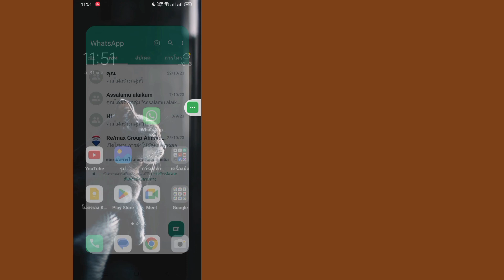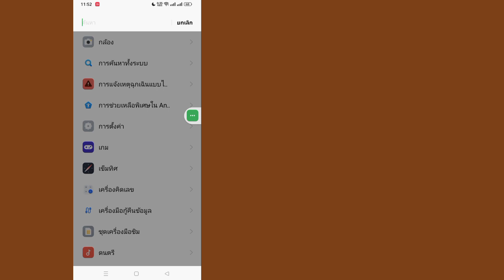วิธีออกจากระบบบัญชี Whatsapp [Android และ iOS] | วิธีออกจากระบบ Whatsapp (อัปเดต 2023)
ในวิดีโอนี้ ฉันจะแสดงให้คุณดู [วิธีการออกจากระบบบัญชี Whatsapp ของคุณ]  วิดีโอนี้อย่างระมัดระวังและอย่าข้ามวิดีโอนี้ หากคุณข้ามวิดีโอนี้ คุณจะไม่เข้าใจวิดีโอนี้มากนัก ดังนั้นหากมีปัญหาใดๆ คุณสามารถถามฉันและแสดงความคิดเห็นด้านล่างได้ ฉันจะพยายามแก้ไขปัญหาของคุณ หากคุณชอบวิดีโอนี้ โปรดกด Like และ  ติดตามช่องของฉันขอบคุณ.🙏

  คำถามที่เกี่ยวข้องอื่นๆ:

  วิธีออกจากระบบบัญชี Whatsapp ของคุณ

  วิธีออกจากระบบบัญชี Whatsapp

  วิธีออกจากระบบ WhatsApp

  ออกจากระบบ WhatsApp

  ออกจากระบบบัญชี Whatsapp

  วิธีออกจากระบบใน Whatsapp

  วิธีออกจากระบบ WhatsApp Web จากอุปกรณ์อื่น

  วิธีออกจากระบบ WhatsApp Web จากโทรศัพท์

  ฉันจะออกจากระบบ WhatsApp โดยไม่ลบได้อย่างไร

  วิธีออกจากระบบบัญชี WhatsApp ของคุณบน Android

  ออกจากระบบ WhatsApp Android

  วิธีออกจากระบบบัญชี WhatsApp ของคุณบน iPhone

  # ออกจากระบบ WhatsAppAndroid